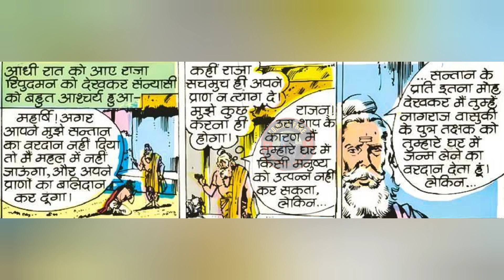Vichitra Vardan | Rajcomics | voicemode in Hindi |विचित्र वरदान | राज कॉमिक्स | वॉइसमॉड हिंदी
Majedaar story in hindi
Rajcomics read online
Read Hindi Comics Online Free PDF
Old Hindi Comics read online
Hindi Comics read online

Comics lovers on characters from different comics It is absolutely free and for
purpose only. Our aim is not to infringe
on the copyright of any comics characters nor to degrade them. Our goal is to entertain comics lovers and we hope that the various comics publishers will not be hurt in any way and they will support us.